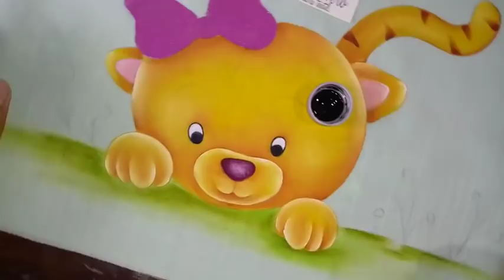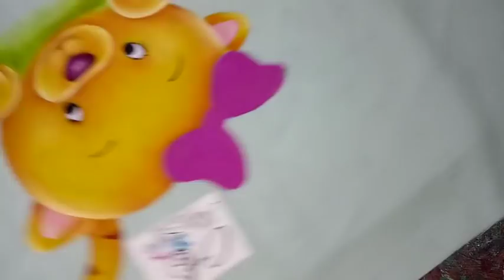Pintando diseño infantil con Alfre severo.